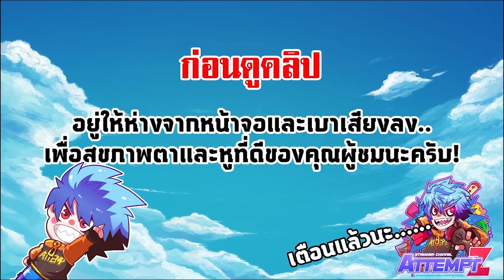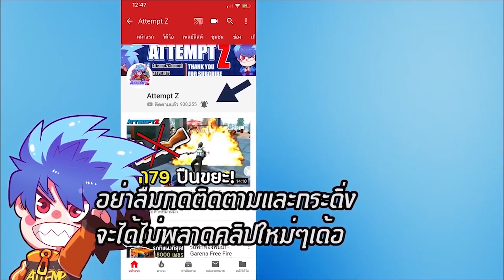เห็ดดีย์ย์ - Free Fire #245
ติดตามข่าวสาร และ Live สดที่  FACEBOOK

CPU : intel core i7 8700k
GPU : NVIDIA  RTX 1080
mainboard : asus z370 e
RAM :  32 GB DDR4
SSD : Disk 1 TB
monitor : asus pg27vq monitor 27
keyboard : corsair  k95 RGB